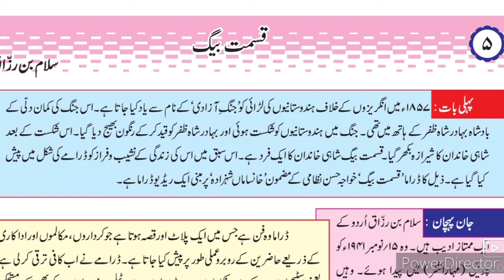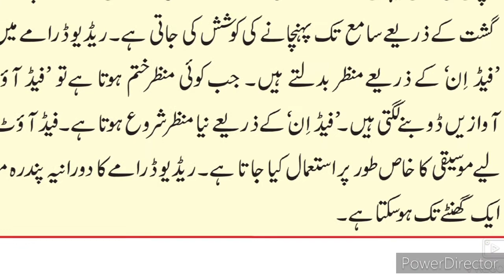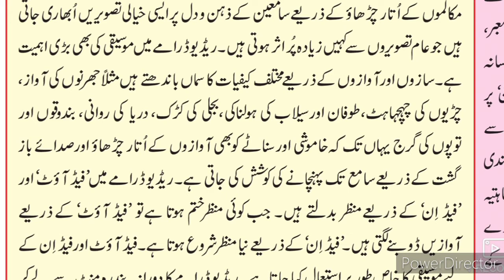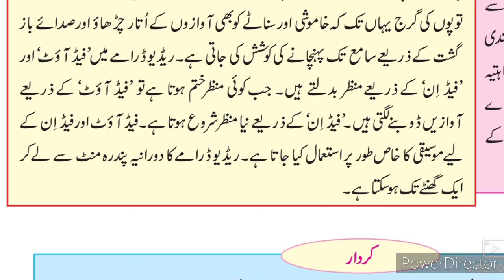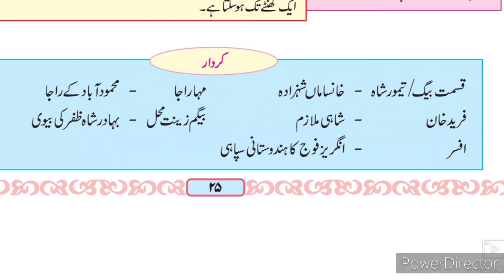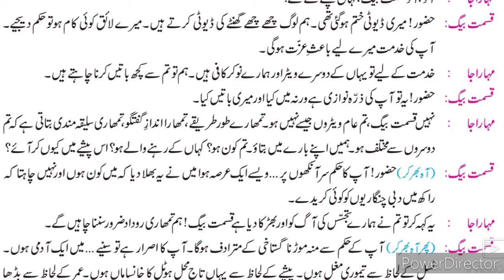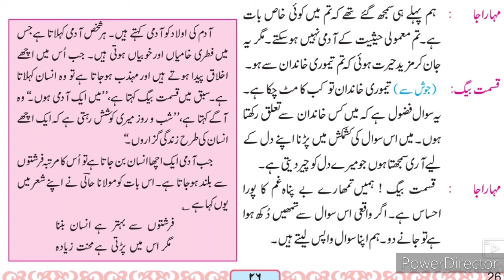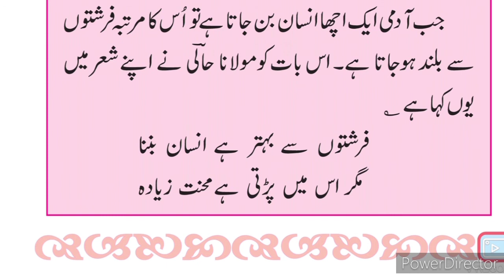9th Urdu 5 Qismat Baig ll سبق نمبر 5 قسمت بیگ Part-1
This video gives you brief information about the chapter no 5 Qismat Baig ll اُردو سبق 5 قسمت بیگ 9th nawwvi class Urdu medium school Urdu۔ Urdu medium channel by sir Abdul sattar khan provide quality online education for students of Urdu medium school IXth class Urdu.